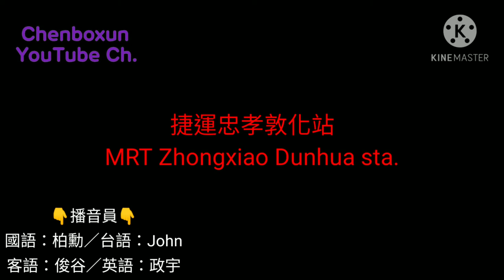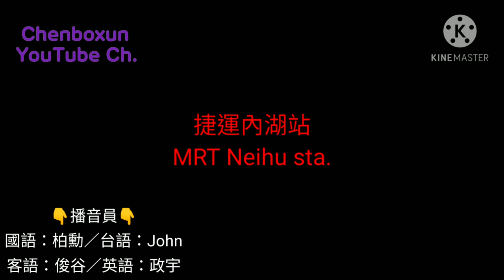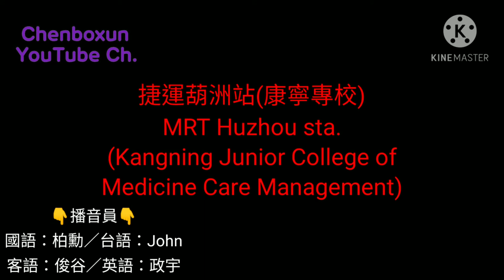【陳柏勳】【自製報站系統】欣欣、大都會客運 630 東園-東湖 Dongyuan - Donghu 【1080p】ft.John、Long Huan Xingying龍幻星影、政宇's Diary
⏰時間軸⏰
0:00 華中河濱公園
0:11 果菜市場
0:20 光仁國小
0:28 青年路派出所
0:38 青年路
0:45 中正新城
0:53 青年社區
1:02 青年公園(青年)
1:13 國盛國宅
1:21 三元街口
1:29 植物園
1:36 建國中學
1:44 自來水西分處(寧波)
2:00 南昌路
2:08 建國中學(歷史博物館)
2:23 南門
2:29 市立大學附小
2:42 一女中(公園)
2:54 仁愛中山路口
3:05 仁愛林森路口
3:16 仁愛紹興街口
3:28 仁愛杭州路口
3:38 仁愛臨沂街口
3:50 仁愛新生路口
4:01 幸安國小
4:09 仁愛建國路口一
4:22 仁愛建國路口二
4:34 仁愛復興路口(福華飯店)
4:51 仁愛大安路口(仁愛醫院)
5:08 仁愛敦化路口
5:19 安和敦化路口
5:30 忠孝敦化路口
5:40 捷運忠孝敦化站
5:53 市民敦化路口
6:04 市民大道口
6:14 八德敦化路口
6:25 市立體育場
6:33 南京敦化路口(小巨蛋)
6:49 長庚醫院
6:58 長春敦化路口
7:08 富錦街口
7:17 民生敦化路口
7:27 民權東路口
7:37 中華航空
7:45 民權公園
7:52 民權國小
8:00 三民國小
8:09 民權大橋
8:17 時報廣場
8:26 三民國中
8:36 內湖行政大樓
8:46 國防醫學中心
8:57 將軍嶺
9:03 方濟中學
9:12 成功路三段
9:21 湖光市場
9:29 捷運內湖站
9:39 金龍里
9:46 秀湖
9:52 大湖
9:58 捷運大湖公園站
10:09 大湖公園
10:18 黃石公廟
10:25 康寧醫院
10:35 康寧社區
10:42 捷運葫洲站(康寧專校)
11:01 明湖國小(公共電視台)
11:14 明湖國中
11:23 五分社區
11:31 東湖國小
11:39 東湖社區
11:47 康樂街
11:54 東湖國中
12:02 五分埤
12:09 康湖隧道口(白馬山莊)
12:24 忠三街口
12:31 結束

🔻播報員🔻
國語：Chenboxun YouTube Channel
台語：John
客語：Long Huan Xingying龍幻星影
英語：政宇's Diary